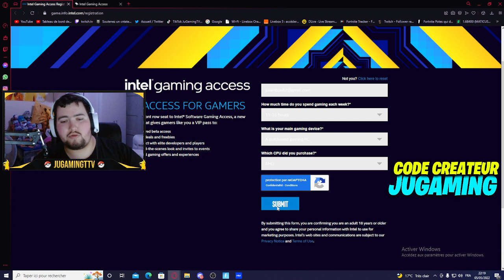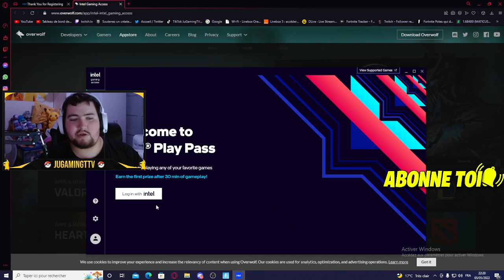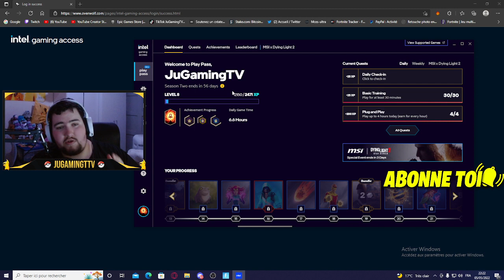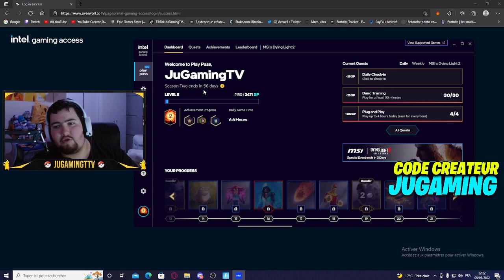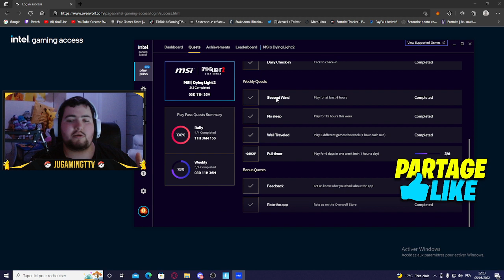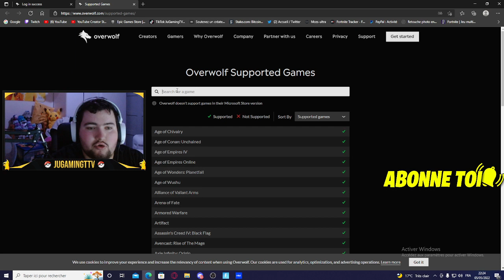COMMENT OBTENIR LE SKIN INTEL TOTALEMENT GRATUIT SUR FORTNITE ASTUCE